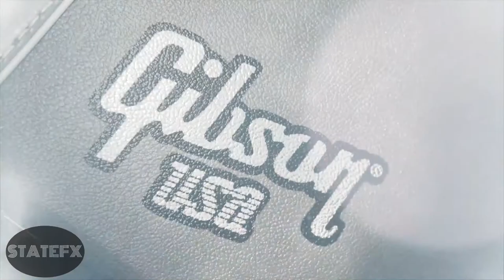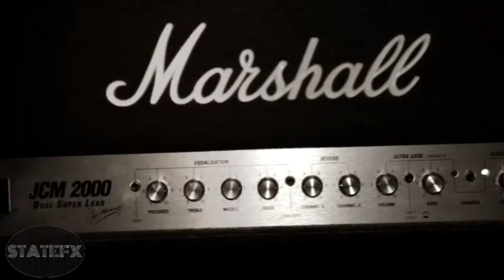StateFX Band playing Waking up in Vegas by Katy Perry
Managed by EAO Entertainment, check out the website for GIG DATES.  Covering Waking up in Vegas, by Katy Perry, StateFX is - Jessie-Lee Ferguson lead singer, Michael Matinlassi Guitar, Matt Garratt Drums and James Tumeth Bass.  Appearing around Newcastle, Hunter Region.